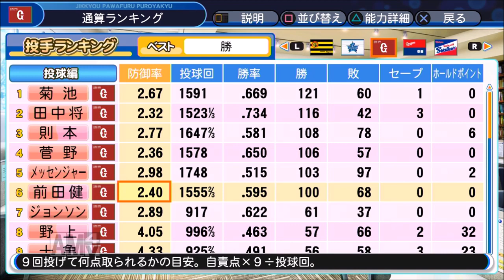【パワプロ2018】プロ野球史上初のシーズン100勝を目指す!俺と巨人の100勝物語♯102 【4年目vs西武戦】